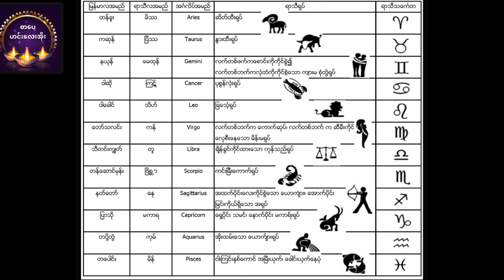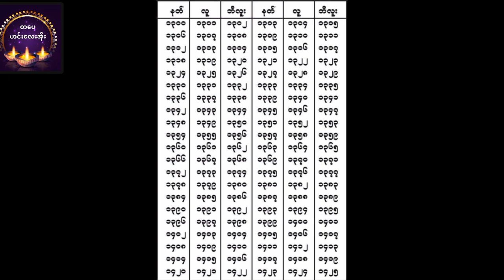အိမ်ထောင်ပြုမယ်ဆိုနက္ခတ်ရွေးသင့်လား?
ဘေကုန်ရကျိုးနပ်ပါစေမယ်။
မိတ်ဆွေတို့အကျိုးတစ်စုံတစ်ရာရရှိအောင်တင်ဆက်ပေးသွားမှာဖြစ်ပါတယ်။
photo-crd